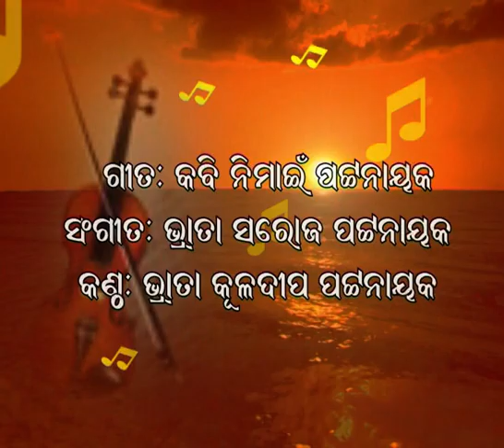186. ସତ୍ୟ ଆସୁଚି ଜାଉଚି କଳୀ.କୁଳଦୀପ ପଟ୍ଟନାୟକ.Satya Aasuchhi Jauchhi Kali.Kuldeep Pattnayak